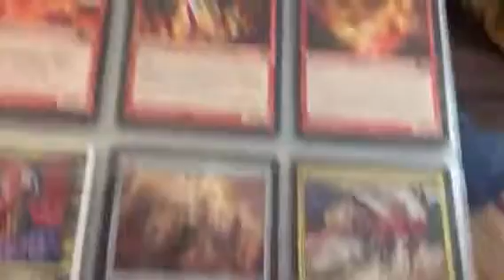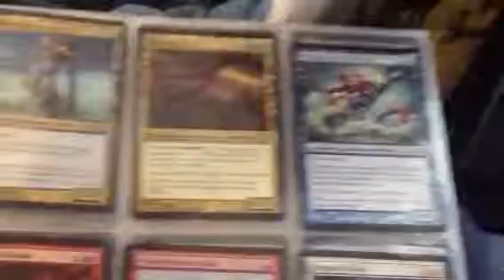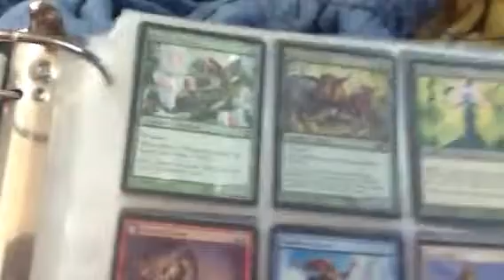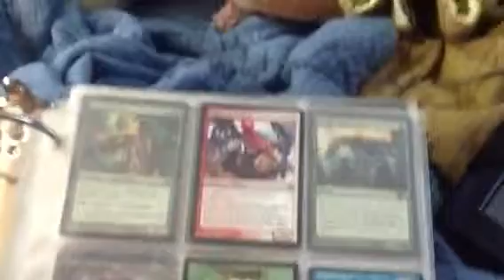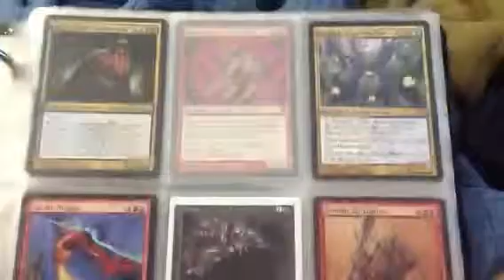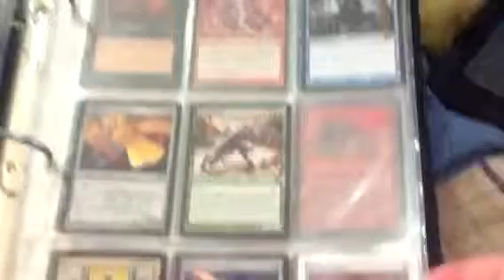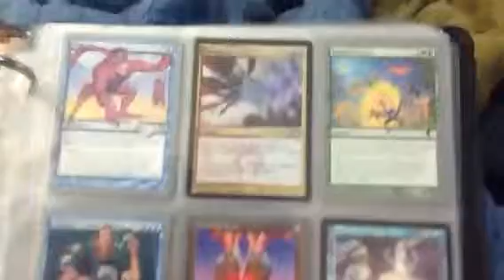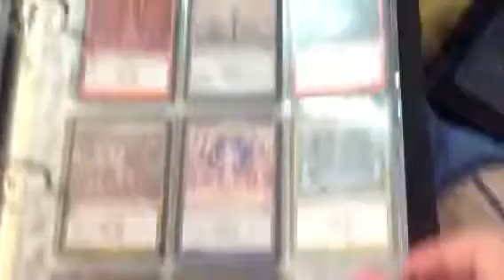New trade binder and big give away